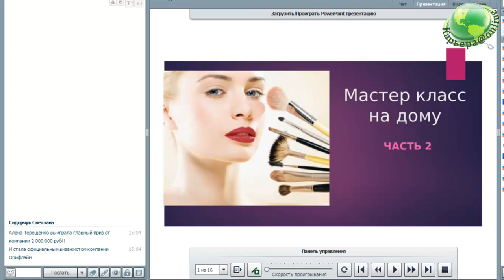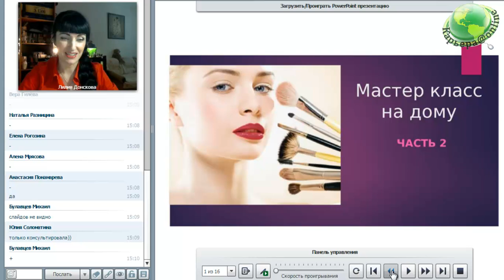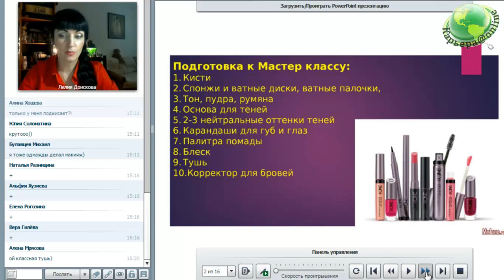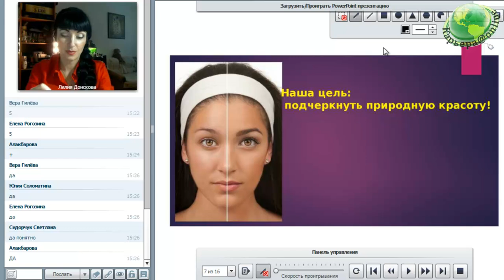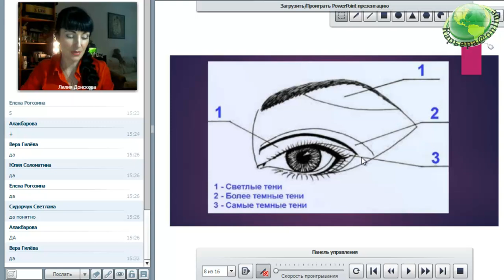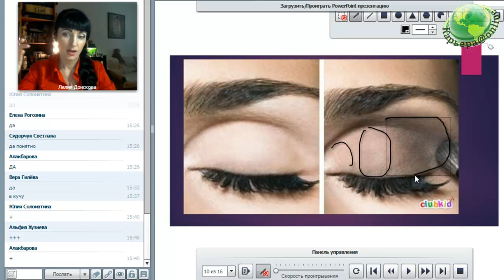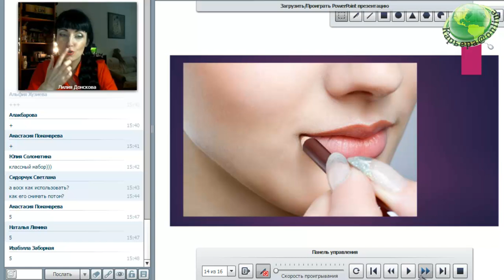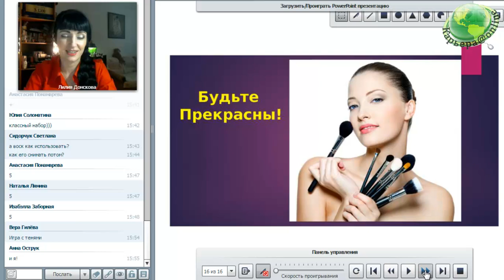"Мастер Класс на дому ч.2" Лилия Донскова 24.02.16